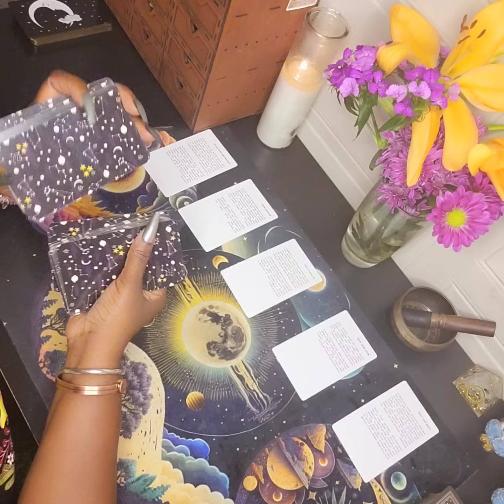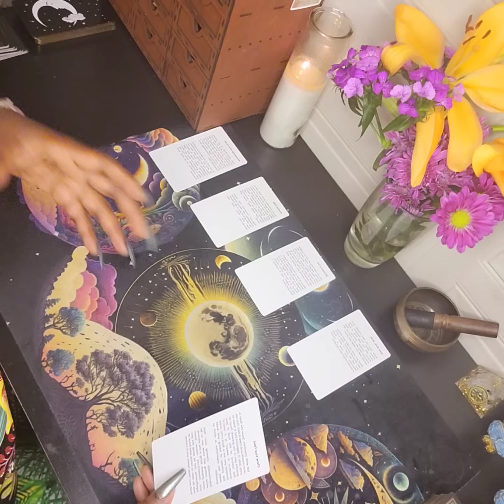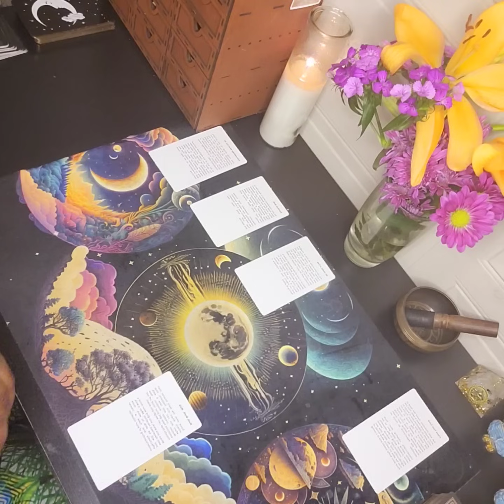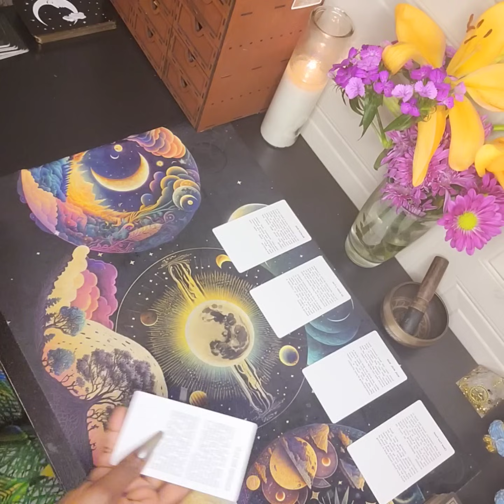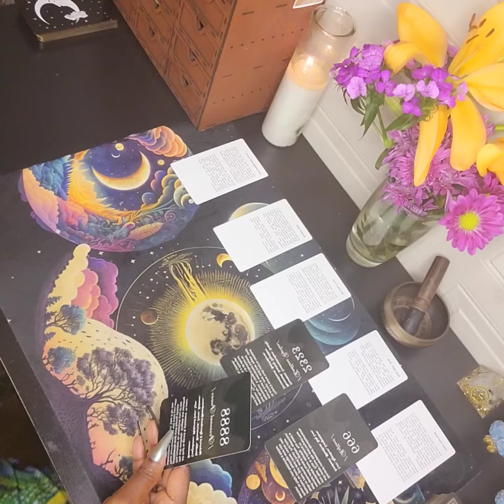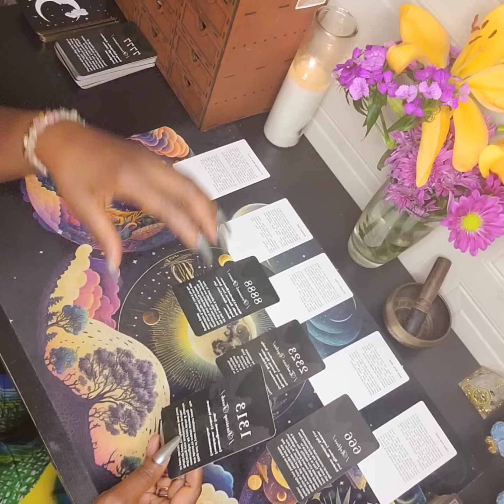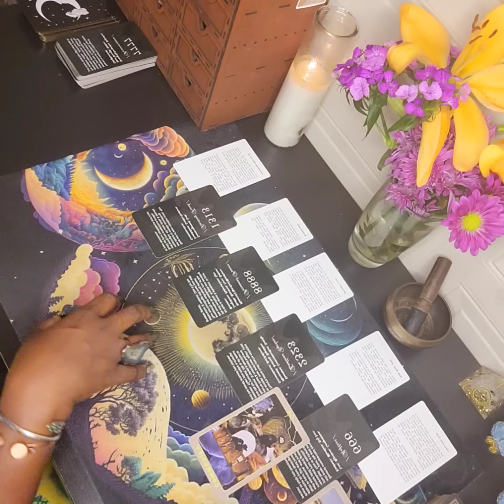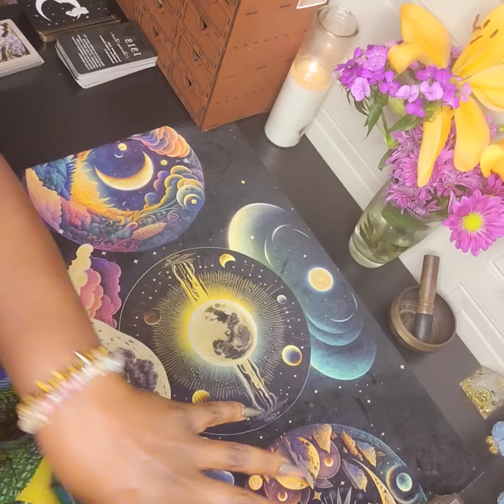GIVE YOURSELF PERMISSION TO MOVE FORWARD & HAVE YOURSELF A GOOD LIFE 😁🤍